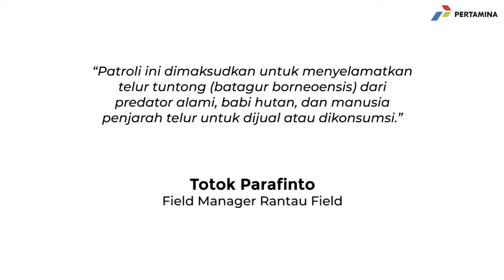Musim Telur Tiba, Pertamina EP Rantau Field Kembali Selamatkan Telur Tuntong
Tim gabungan Pertamina EP melakukan patroli penyelamatan telur tuntong saat musim bertelur di pesisir Pantai Ujung Tamiang pada Jumat (5/2) hingga Sabtu (6/2).